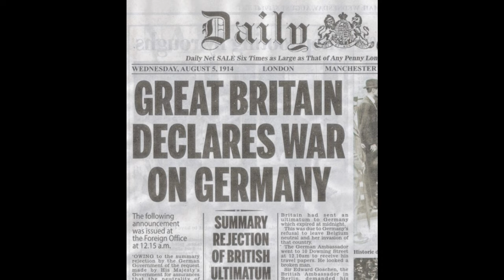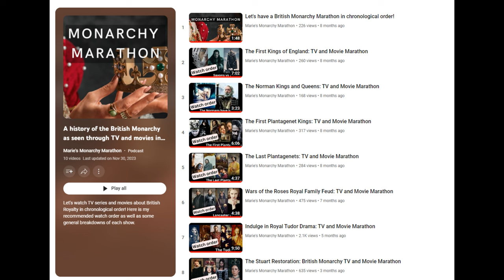House of Windsor: British Monarchy TV and Movie Marathon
What does fictional history have to tell us about the Windsor's? Get your watch order @MonarchyMarathon

There are links that will take you to the Wiki page for all the monarchs and movies/series.

⏱️⏱️VIDEO CHAPTERS⏱️⏱️
0:00 Intro
0:14 The Lost Prince
1:26 Edward & Mrs. Simpson
2:32 The King's Speech
3:48 The Crown
5:10 Honorable Mentions

The Crown is available on Netflix.